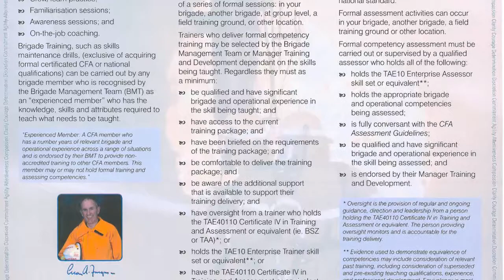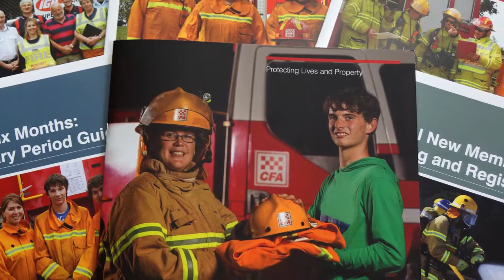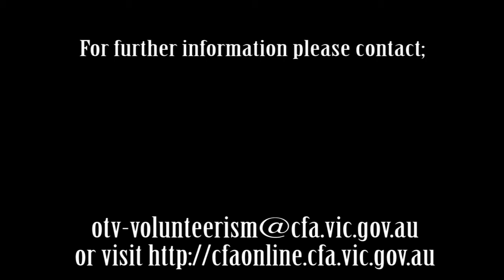Jones Report video update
In 2011, the Jones Report of Inquiry into the Effect of Arrangements made by CFA on its Volunteers was tabled. In response to the Jones report, CFA developed a broad implementation action plan.